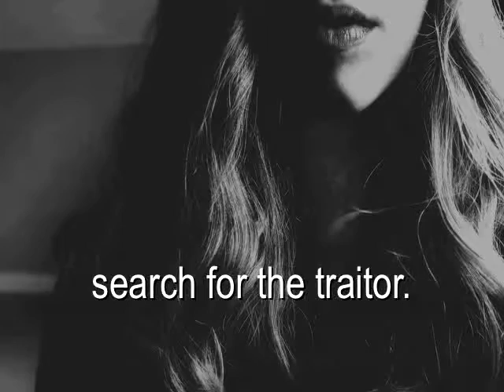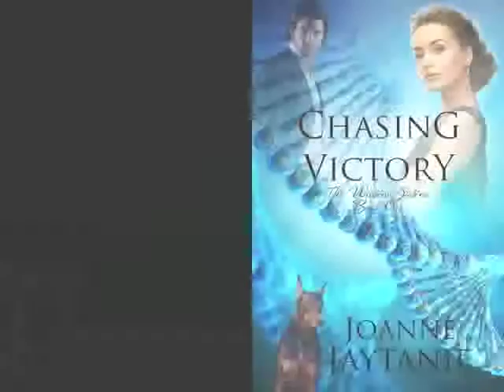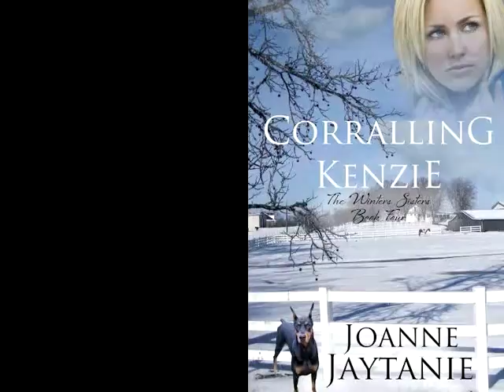Willow's Discovery Redone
Book written by Joanne Jaytanie

Willow’s next discovery could get her killed.

Willow Winters has been safely ensconced in London managing the international division of the Winters Corporation. But the vicious Kaleidoscope Group is relentless in its pursuit of the Winters sisters and their scientific breakthroughs. They’ve planted a mole in the company ranks, making Willow’s paranormal abilities crucial in the search for the traitor. Unearthing this spy will expose Willow as a threat and put her squarely in the sights of the murderous Kaleidoscope Group.

Wyatt Farraday is a military liaison to the Winters Corporation. Consumed with keeping Victory and Payton Winters alive, he’s had no life of his own. Now the third triplet has returned home and his job just got exponentially harder. Willow outdoes her sisters in the hardheaded department. She’s independent and can take care of herself and she doesn’t need Wyatt to watch out for her. But Wyatt’s determined to watch her in every way he can.

Willow’s Discovery is book three in The Winters Sisters series. Begin your adventure with Book One: Chasing Victory and Book Two: Payton’s Pursuit.